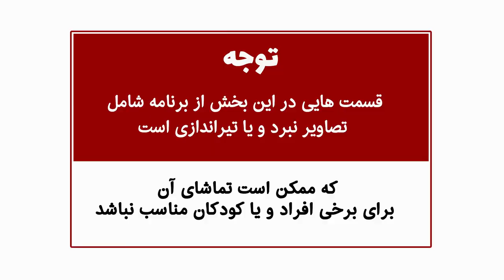Joystick show SE4 EP5 part1 - GTA5 جوی استیک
اولین برنامه تلویزیونی تخصصی گیم به زبان فارسی
Mondays 9:00 pm on :
RJTV  (TV Channel)

با همکاری گلوری انترتینمنت
 @Glory Entertainment

ـ

بهترین مرورگر وب با امنیت بسیار بالا و بر پایه بلاک چین. با قابلیت کسب درآمد هنگام جستجو در وب
قابل نصب روی
PC, MAC, Android & ios.